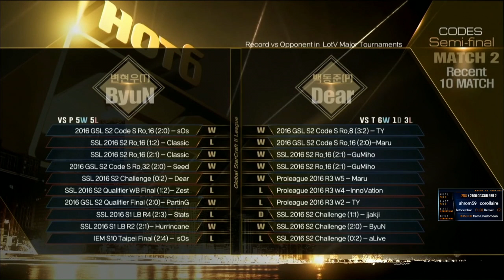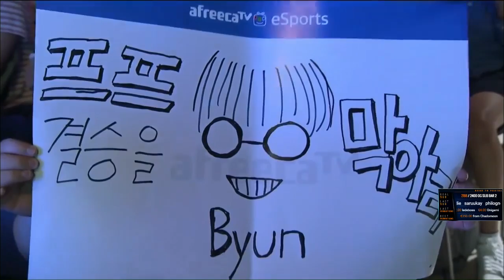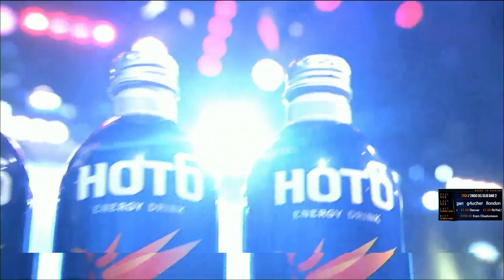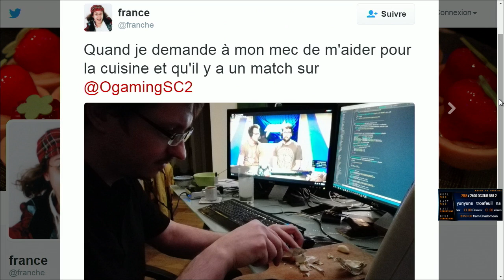Demi finale 2 - 2016 GSL S2 Code S - Playoffs Ro4